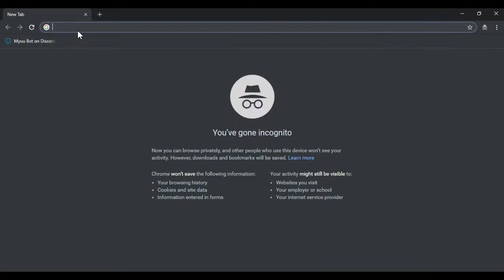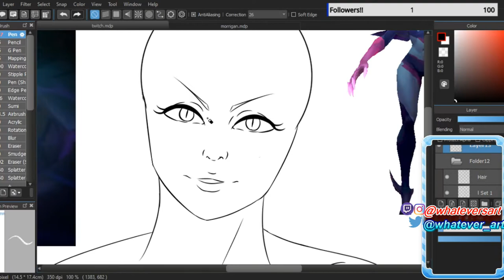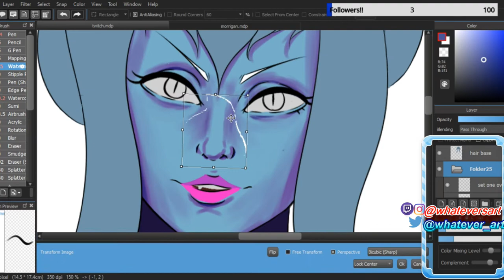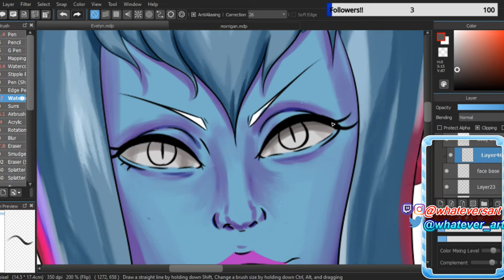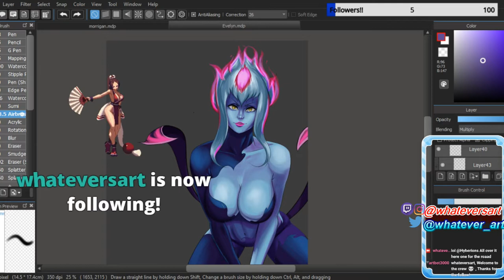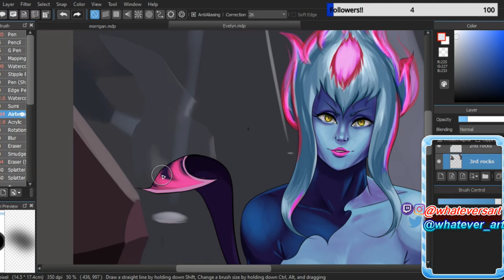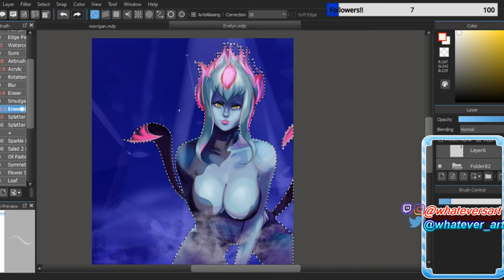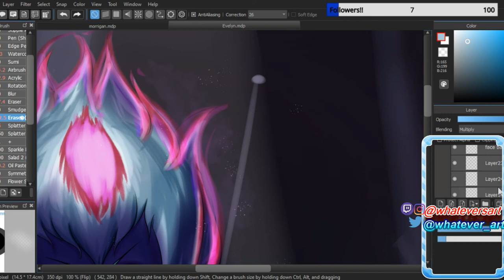Evelynn (league of legends) Speed painting! Favorite video game?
Evelynn drawing, Evelynn league of legends

Hey there everyone :) Some people ask for evelynn on a comment awhile back and decided to do another league of legends arts. I dont play league of legends but Evelynn definitely fit my halloween art wants. So I hope you enjoy!